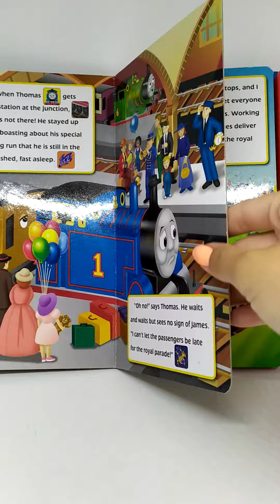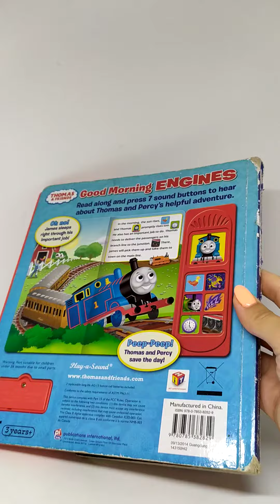Книга Томас со звуками